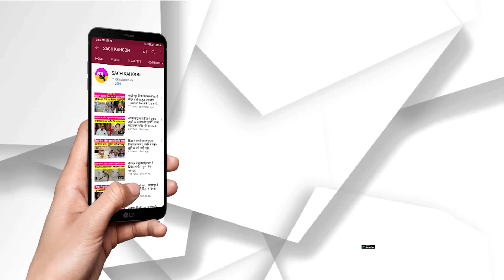इन दो विडीओ ने मचाया इंटर्नेट पर तहलका हवा में उड़ा हाथी और एक JCB ऐसी भी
इन दो विडीओ ने मचाया इंटर्नेट पर तहलका
हवा में उड़ा हाथी और एक JCB ऐसी भी